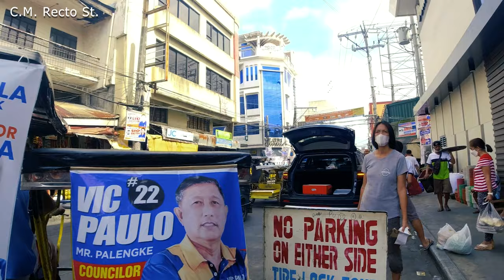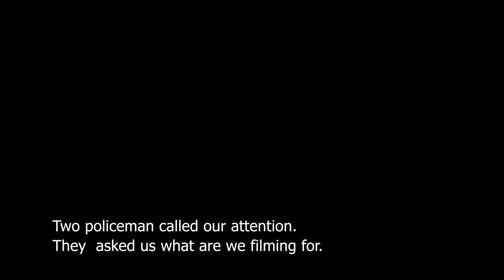Lucena City | The Cocopalm City of the South | Walking tour | Quezon Province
We are here in Lucena City, located at the very heart of Quezon Province.
Lucena City is the only first-class and highly urbanized city in the province of Quezon. Some of its nicknames are LC, Cocopalm City of the South, The Gateway to the South, and the Entertainment Capital of Southern Luzon.

Lucena City is the capital city of the province of Quezon where it is geographically situated but, in terms of government and administration, the city is politically independent from the province. For statistical and geographical purposes, Lucena is grouped with the province of Quezon. According to the 2020 census, it has a population of 278,924 people.

Chapters
00:00 - Intro
01:10 - Perez Park
03:02 - Merchan St.
08:55 - Magallanes St.
09:30 - C.M. Recto St.
13:05 - Profugo St.
15:06 - Quezon Ave.
17:50 - M.L. Tagarao
22:16 - Abellanosa St.
24:05 - Profugo st.
27:25 - Quezon Ave.